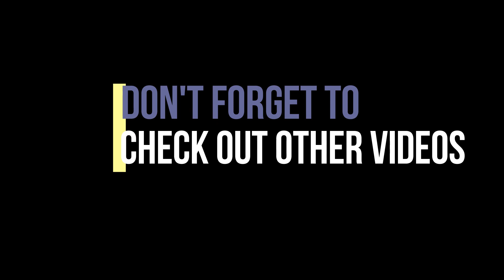Lal Bagh Botanical Garden |Places to visit in Bangalore |MD Yasser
Lalbagh Botanical Gardens, meaning The Red Garden in English, is a well-known botanical garden in southern Bengaluru, India. It has a famous glass house dating from 1889 which hosts two annual flower shows (26 January and 15 August). Lalbagh houses India's largest collection of tropical plants, has a lake, and is one of the main tourist attractions in Bengaluru. Lal Bagh is also home to a few species of birds.

All videos footages are shot on mobile Phone.